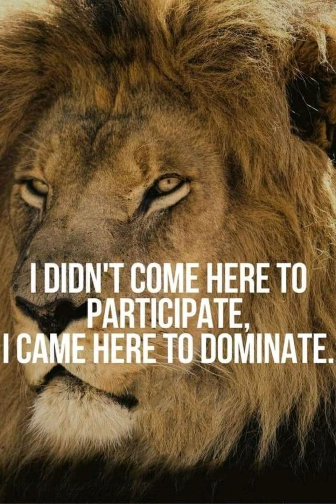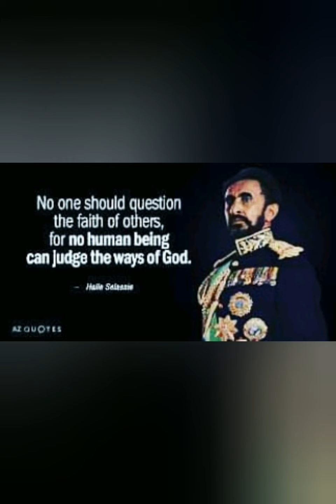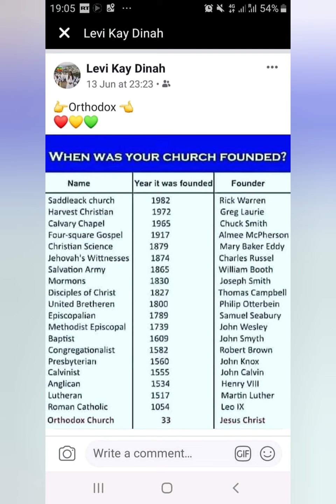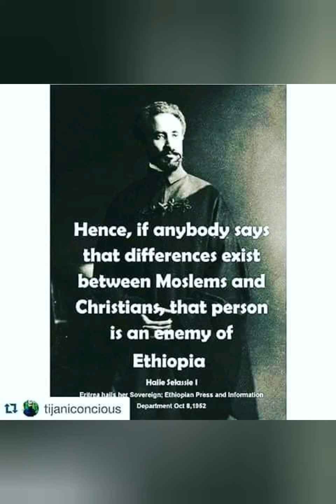CCC Imole Parish (Nigerian Gospel Reggae)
CCC church Reggae song 1986